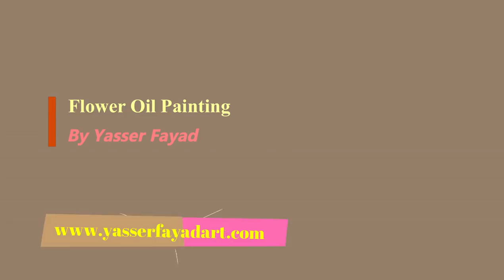Flower Oil Painting By Yasser Fayad